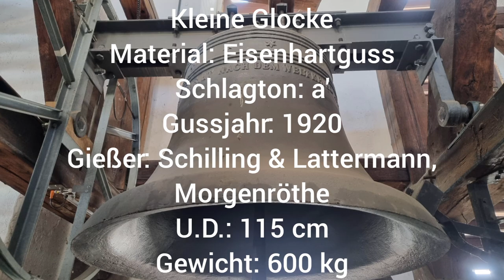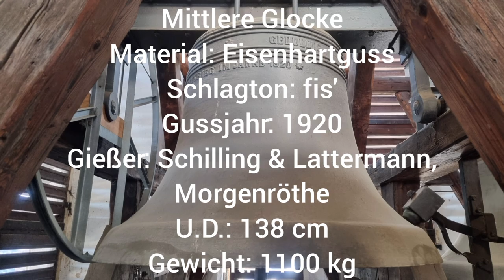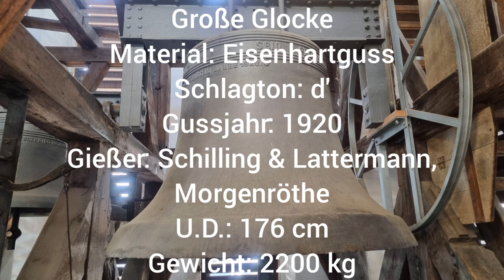Ägidiuskirche Lengenfeld (V) Glocken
Die evangelisch-lutherische Ägidiuskirche im vogtländischen Lengenfeld wurde 1864 geweiht. Bei einem großen Stadtbrand 1856 wurde die Vorgängerkirche zerstört.

Glocken
1917 wurden die zwei großen Glocken des Geläuts, welche 1861 von Gustav Adolf Jauck gegossen wurden, auf dem Turm zerschlagen und die Trümmer wurden zu Kriegszwecken eingeschmolzen. Die kleine Glocke blieb vorerst übrig.

Ende 1919 hat man drei neue Eisenhartgussglocken von der Firma Schilling & Lattermann in Morgenröthe-Rautenkranz gießen lassen und Anfang 1920 eingeweiht. Diese Jahreszahl der Weihe steht auch auf den Glocken. Die Bronzeglocke wurde in Zahlung gegeben.

Daten der Eisenhartgussglocken:

Große Glocke
Material: Eisenhartguss
Schlagton: d'
Gussjahr: 1919
Gießer: Schilling & Lattermann, Morgenröthe
U.D.: 176 cm
Gewicht: 2200 kg

Mittlere Glocke
Material: Eisenhartguss
Schlagton: fis'
Gussjahr: 1919
U.D.: 138 cm
Gewicht: 1100 kg

Kleine Glocke
Material: Eisenhartguss
Schlagton: a'
Gussjahr: 1919
U.D.: 115 cm
Gewicht: 600 kg

Diese Aufnahme entstand am Samstag, den 18. November 2023 zu einem Sonderläuten.

Programm:
0:00 Bilder der Kirche mit Stundenschlag 19 Uhr und Turmblasen nach dem Sonntageinläuten
2:40 kleine Glocke
3:56 mittlere Glocke
5:32 große Glocke
6:55 Vollgeläut
7:59 Lengenfeld bei Nacht mit Außenaufnahme
9:05 Vollgeläut